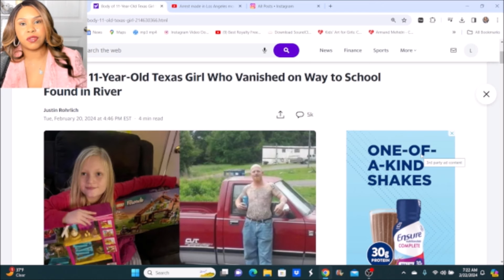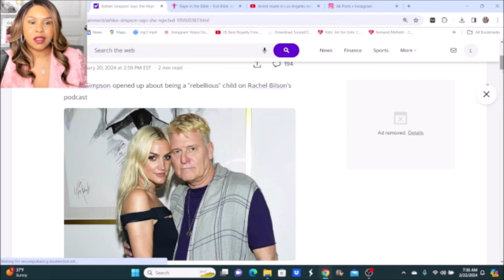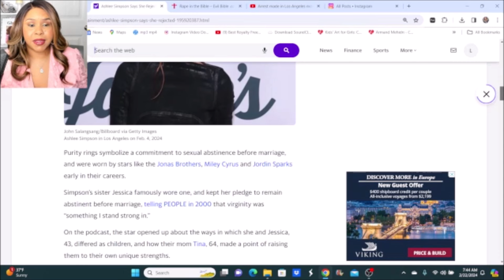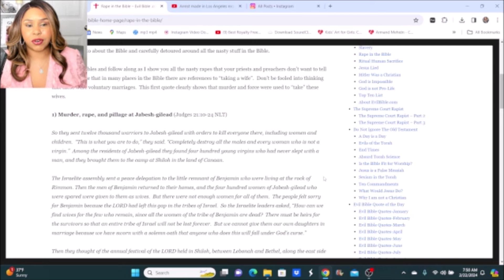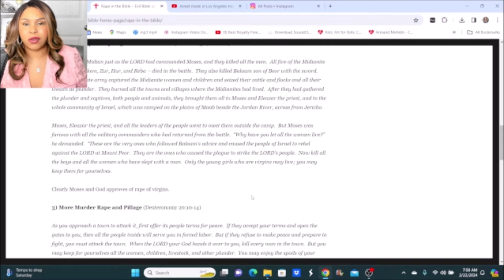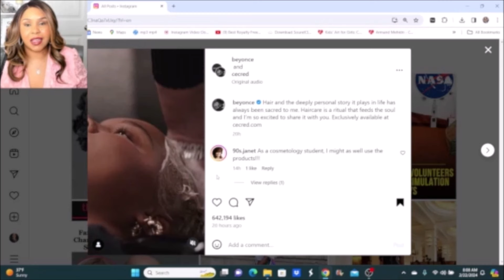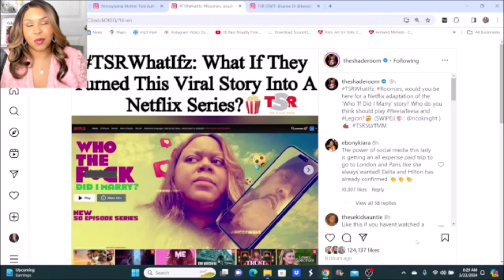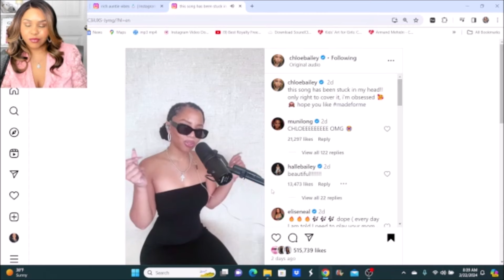Audrii Cunningham Body Found + Who TF Did I Marry Reesa Teesa Makes it Big + More News !!!!